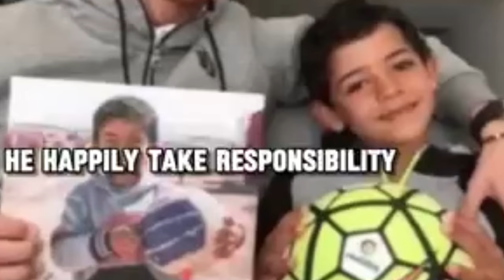lap iaka jing shisha ba haduh 10million siew u ronaldo iakane ka thei samla ba armet na u peit balei